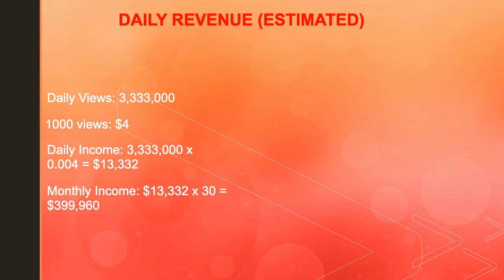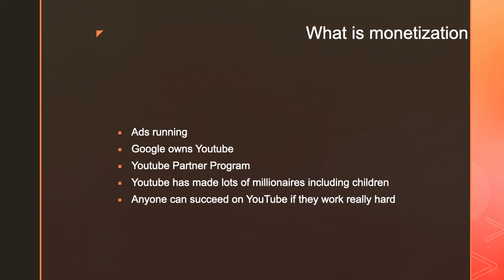How much Markiplier makes on Youtube